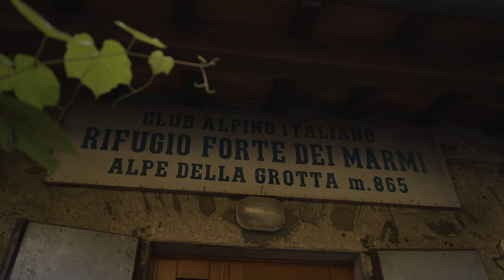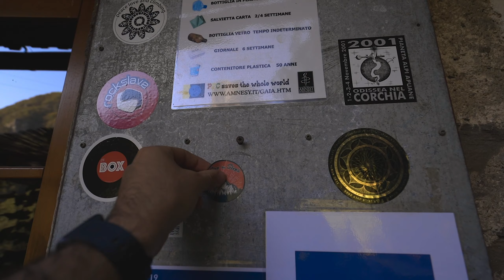La prima ferrata costruita in Italia - Monte procinto 1177 Mt.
Ciao ragazzi!
Sono Steph, un appassionato di trekking, escursionismo ed alpinismo e oggi vi porterò sulla prima ferrata costruita in tutta Italia!

La ferrata del Monte Procinto è raggiungibile sia da Stazzema che dal rifugio Alto Matanna.
La prima volta è stato salito da boscaioli nel lontano 1848.
Negli anni successivi, lungo la via seguita dai primi arrampicatori, i gestori del Rifugio Alpe della Grotta fissarono una scala a pioli, presumibilmente in legno di castagno, alla parete verticale del Monte Procinto.

Dal 1884 l'ingegnere milanese e socio CAI Aristide Bruni, promosse e diresse lavori che mediante staffe e cavi metallici portarono, nel 1893, alla costruzione della prima ferrata d'Italia.

L'intera ferrata è stata restaurata e messa in sicurezza nel 2018 dal CAI Firenze.

Ecco i punti google maps di quest'avventura:
Partenza da Stazzema:

Per qualsiasi domanda lasciate un commento e sarò più che felice di rispondervi!